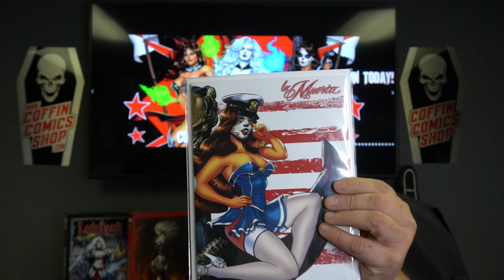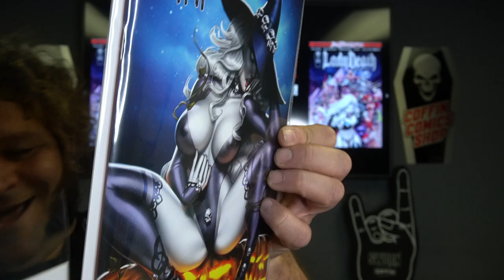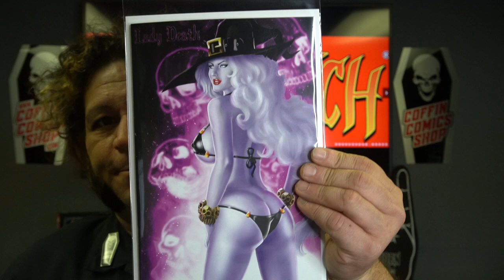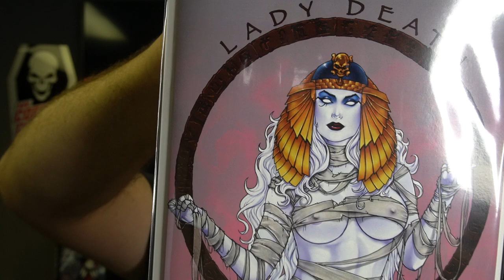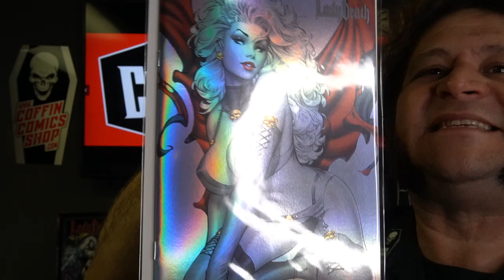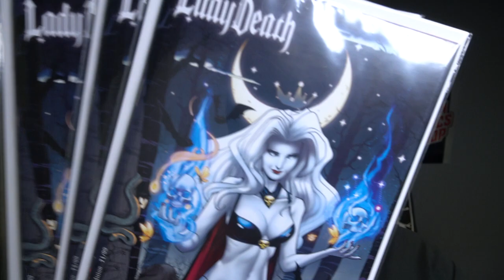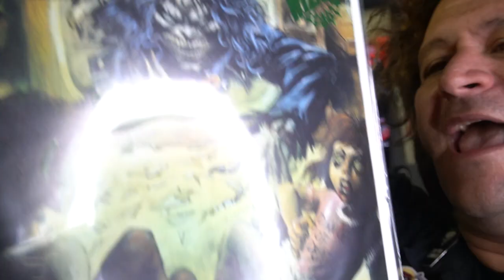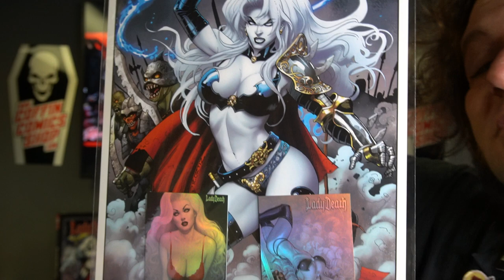Coffin Comics Shopping Network 10/4/2021 - Lady Death Comic books & More!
Coffin Comics Shopping Network w/ Julian the Hooligan! Watch as he presents amazing comic books, art prints and more!

➤ Coffin Comics SWORN CLUB! Join today!
➤ Sign up for the Coffin Comics V.I.P. Newsletter!
and get the FREE digital comic sampler download!

GET CONNECTED!